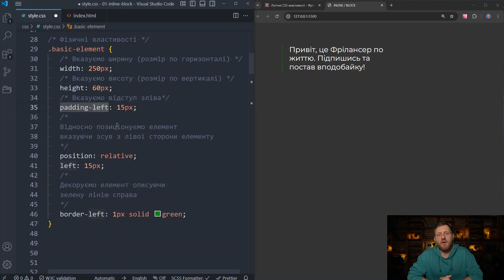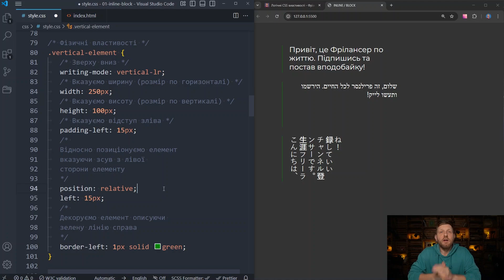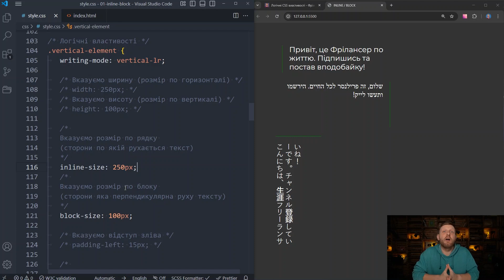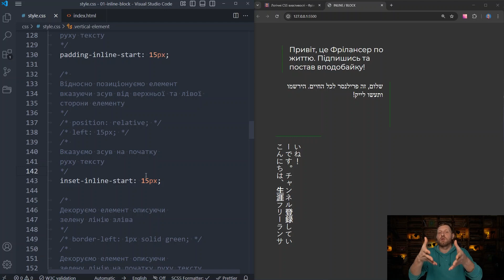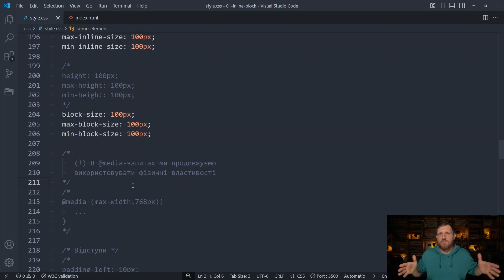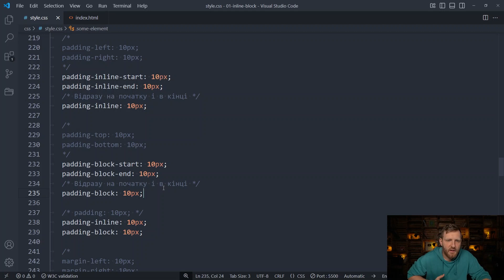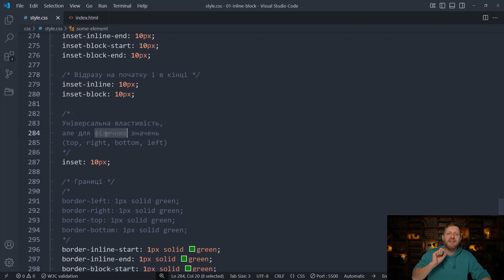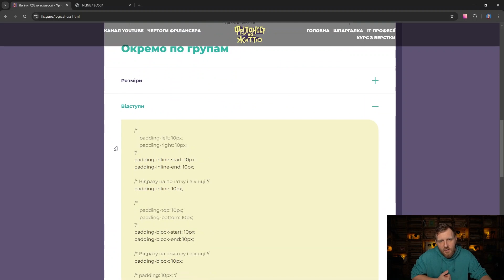ЛОГІЧНІ CSS ВЛАСТИВОСТІ - BLOCK/INLINE. Думай блочно та рядково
ЛОГІЧНІ CSS ВЛАСТИВОСТІ - BLOCK/INLINE. Думай блочно та рядково. Цікавий урок про відносно нові CSS властивості які не є складними проте суттєво змінюють наше звичне уявлення про розміри, сторони, декорування та позиціонування елементів інтерфейсу. Одним словом змушують нас мислити блочно та рядково.

00:00 - В цьому уроці
00:24 - Що ми використовуємо сьогодні
02:11 - Проблеми фіpичних CSS властивостей
04:01 - Рішення проблеми - логічні CSS властивості
07:44 - Перелік логічних CSS властивостей
12:48 - Шпаргалка
13:11 - Заключення

👋 Мене звати Женя Андріканич, я IT - спеціаліст. Більше 10ти років займаюсь розробкою сайтів.

🤟 Живи, а працюй у вільний час! ©